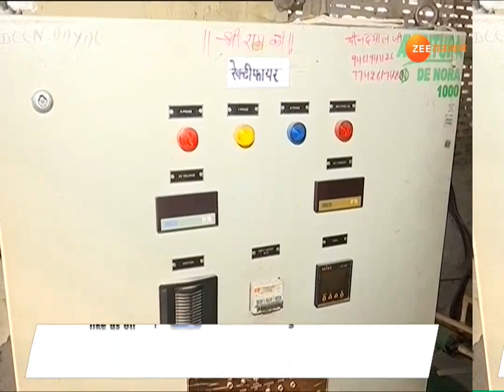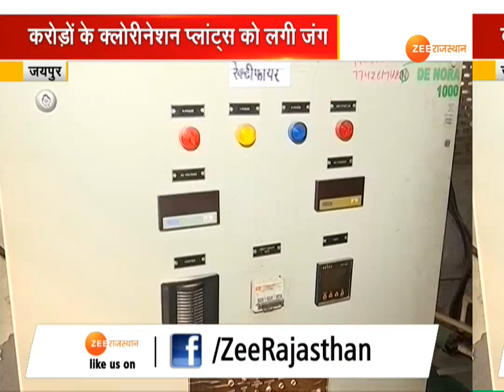How will the pink city get clean water?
जयपुर में गंदे पानी से हलक बुझाने की इस तस्वीर को देखिए और समझिए कि कैसे पीएचईडी और जलदाय विभाग की लापरवाही से आपकी हर घूंट में जहर जा रहा है।